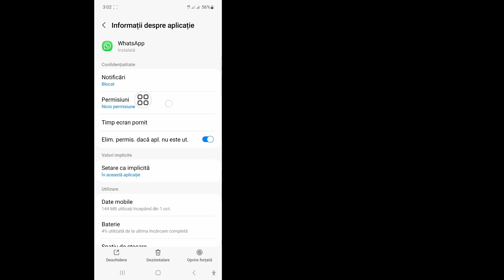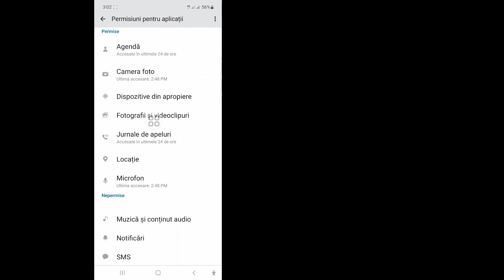Cum să remediați blocarea chat-ului WhatsApp Problemă a mers ceva greșit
Cum să remediați blocarea chat-ului WhatsApp Problemă a mers ceva greșit | Vă rugăm să încercați din nou mai târziu

 În acest videoclip vă voi arăta cum să remediați o problemă de blocare a chat-ului WhatsApp. Ceva a mers greșit | Vă rugăm să încercați din nou mai târziu. Urmărește acest videoclip complet și învață urmându-mi toți pașii fără să o sări peste. Vă rugăm să urmați instrucțiunile de pe ecran pentru a-l vizualiza și afla. Este un proces foarte simplu care durează doar ceva timp.
 Acest lucru este cel mai important pentru toți utilizatorii WhatsApp.

 Dacă ți-a plăcut și a găsit acest videoclip util, nu uita să te abonezi la canalul meu.